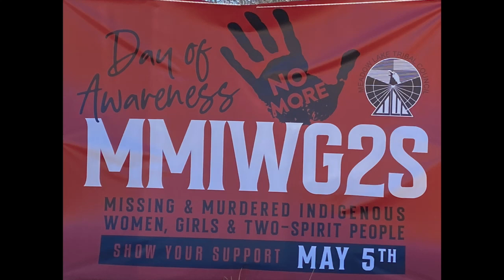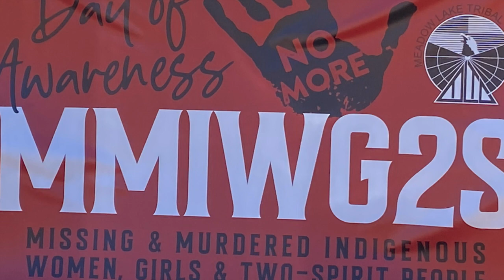National Day of Awareness for Missing and Murdered Indigenous Women and Girls and Two-Spirit people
May 5 was the National Day of Awareness for Missing and Murdered Indigenous Women and Girls and Two-Spirit people